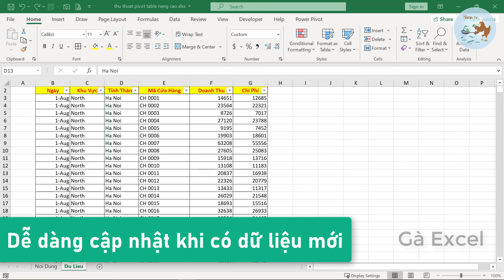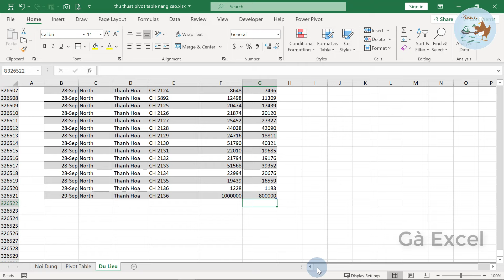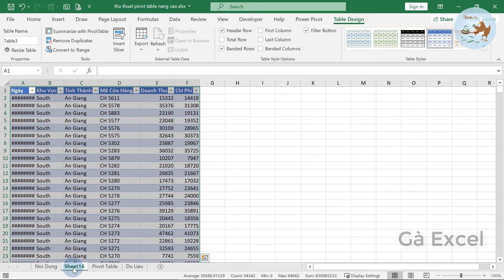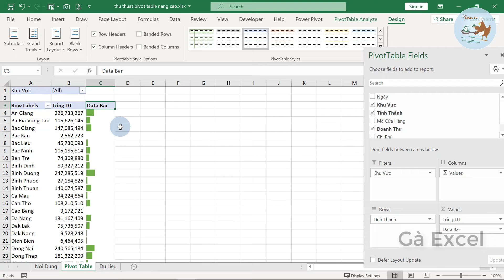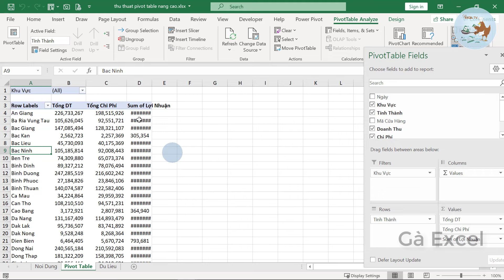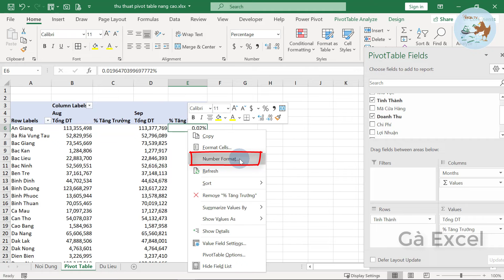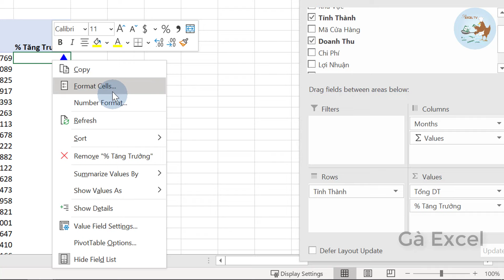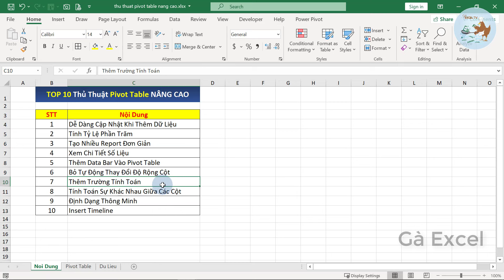TOP 10 thủ thuật Pivot Table nâng cao trong Excel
Hướng dẫn 10 thủ thuật Pivot Table nâng cao trong Excel

(vào tệp(file), chọn tải_xuống(download), chọn .xlsx)